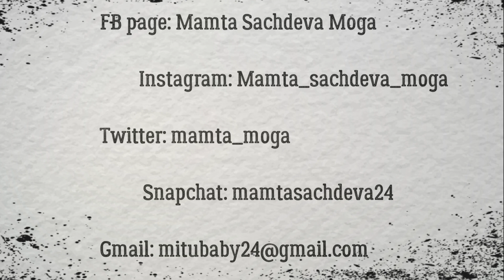Ground staff Job Airport Requirements & How to apply | Delhi IGI airport jobs by Mamta Sachdeva